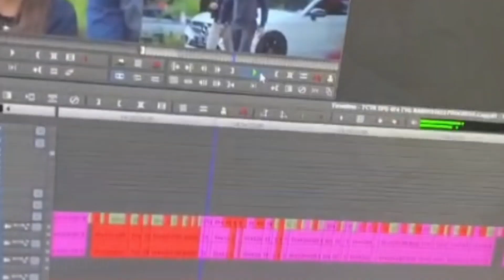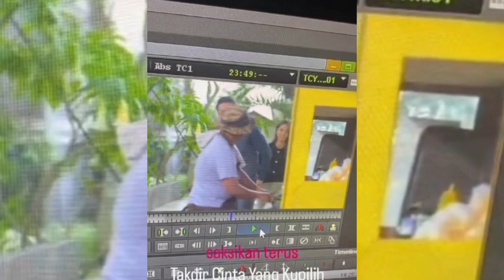BOCORAN TCYK HARI INI! SO SWEETNYA... NOVIA MANYUN MANJA.. TAKDIR CINTA YANG KUPILIH RABU